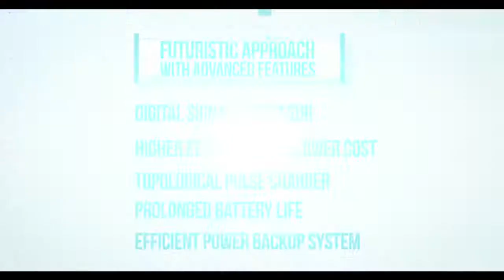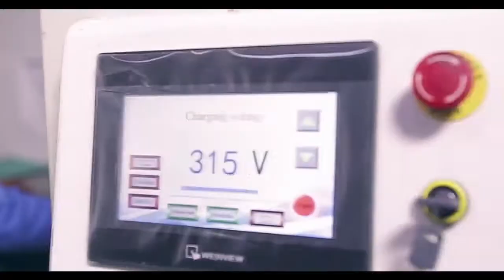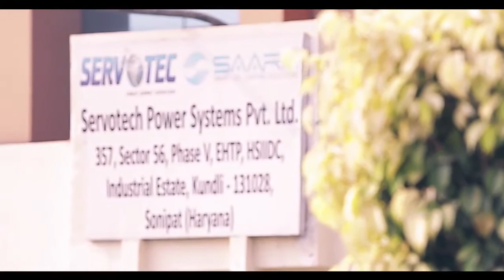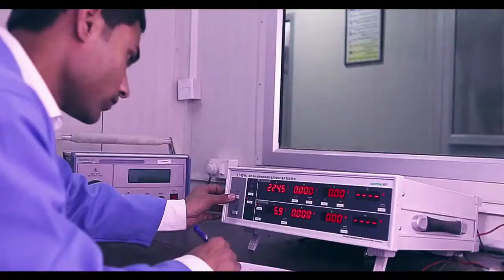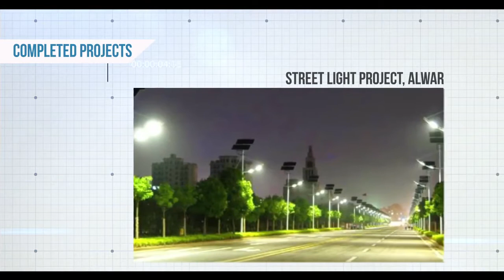SERVOTECH CORPORATE FILM